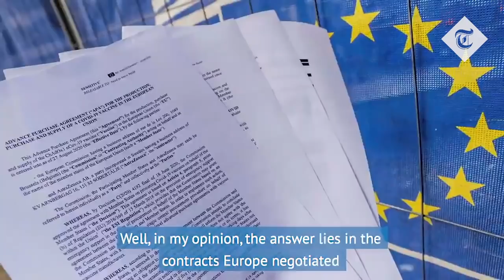EU vaccine drive is a 'fiasco', says Guy Verhofstadt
Guy Verhofstadt has labelled the EU's coronavirus vaccination drive a 'fiasco' in a video posted to his Twitter account.

Mr Verhofstadt pointed to "extremely unbalanced" distribution contracts as a major reason for the EU's poor performance in rolling out the vaccine.